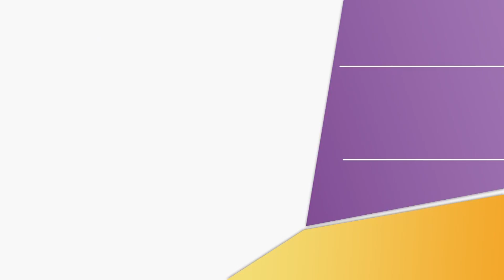Glory Generation - Christian Women in Dating and Marriage - Dawn Brown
Host: Dawn Brown
Guests: Melissa Luck, Cindy Jauregui, Jaycee Langston
First Aired on TBN Salsa 11/09/15